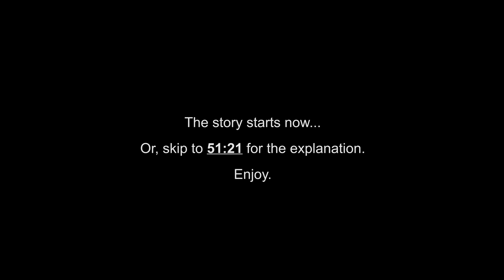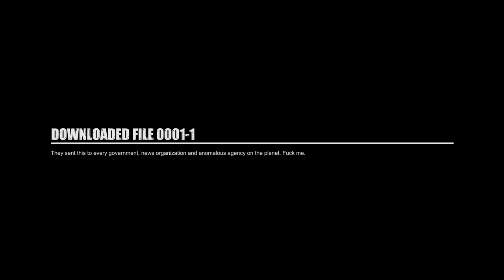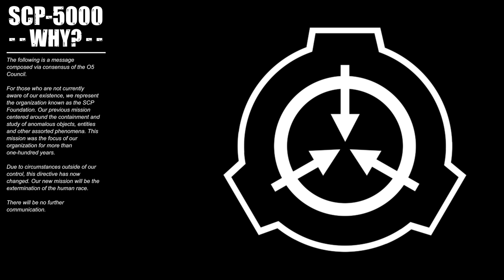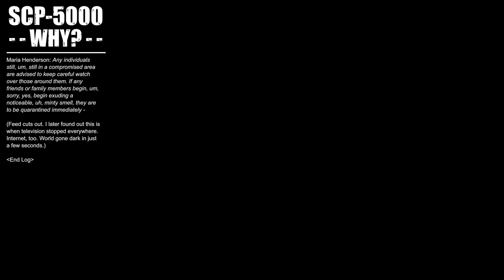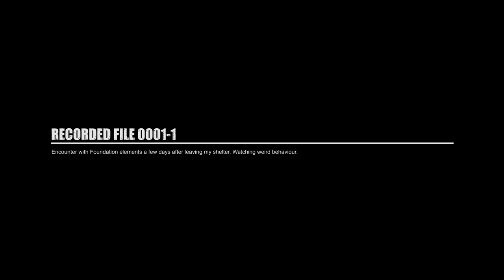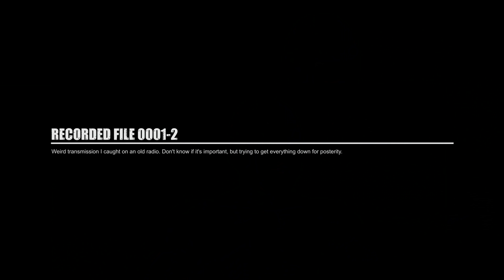SCP-5000 - Why? FULL STORY & EXPLANATION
Today, SCP-5000, Why? The whole story and an explanation. One of the biggest and most enthralling SCPs of the modern day.

All SCP wiki works are licensed creative commons 3.0 attribution/share alike.